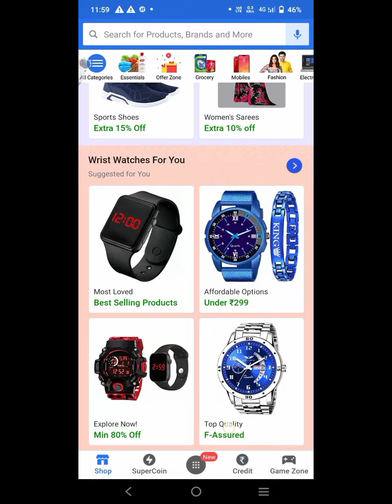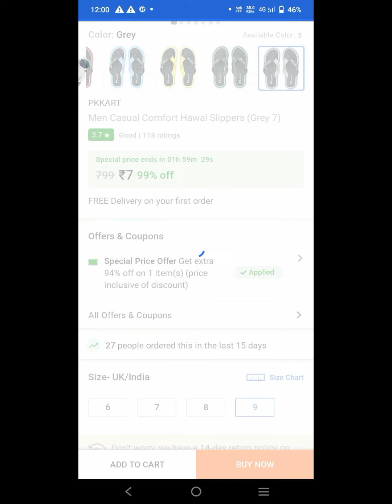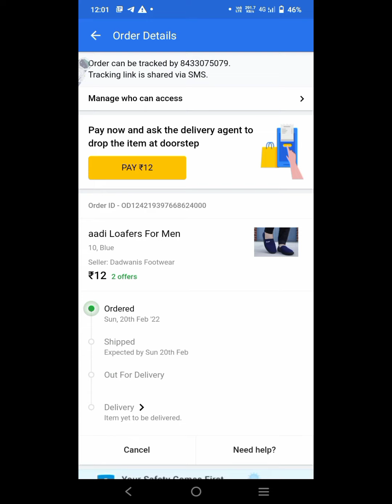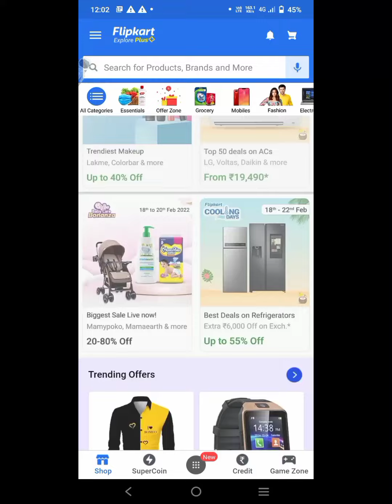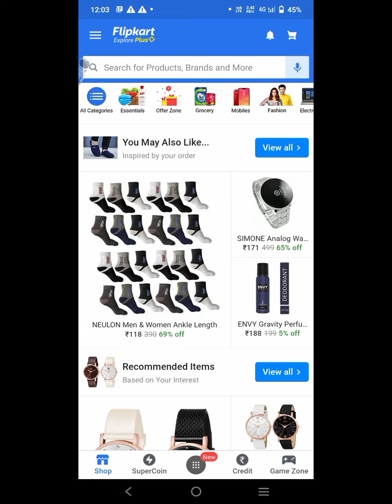Flipkart loot 12 pm || free product